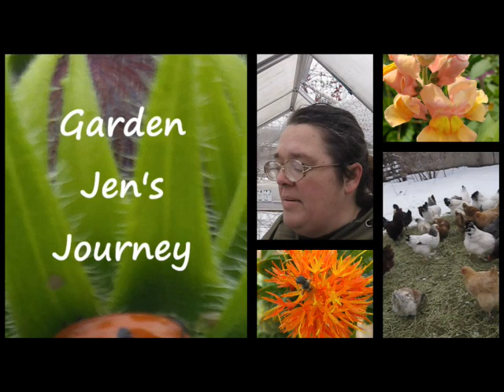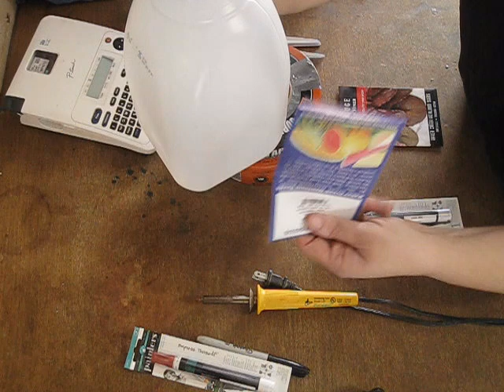Winter Sowing Guide - Tools for Winter Sowing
It's time to start planning on how we are going to start seeds.  I use a method called "Winter Sowing" and these are the tools I use.

Product Links:

** Labels I use

** Label Maker

** Label Maker Labels

** Paint Pen

** Gorilla Tape

My Winter Sowing Math:

Jugs - Free
Dirt - $18 for a 2 Cubic foot bag of Happy Frog
Plastic plant Labels - $8 for 100
Duct tape - $9 for the 35 yard roll
Paint Pen - $3
Label Maker -$13 for a 5 pack of refills
Seeds - $3 (average)

I can do approximately 40 gallon jugs with 1 bag of soil using 4-5 inches of moistened soil, one roll of tape, and one cartridge of printed labels ( which are completely optional). We will use that for our math. I also plant 5 tomato seeds per jug or 9 beans. So we will use that for our seed calculation. They are similar in cost.

Dirt = $18 ÷ 40 = 0.45
Tape = $9 ÷ 40 = 0.22
Plastic Labels $8 ÷ 100 = 0.08
Seeds = ($3 ÷ 50) x 5 = 0.30
Printed Labels ($13 ÷ 5) ÷ 40 = 0.06

Total cost for 1 jug = $1.11 (A bit more since the last time I did the math of $0.75 per jug due to COVID inflation)

Total cost per plant = $0.22

A pretty economical way to grow organic seedling's!

Other links:

✅  You can purchase things that were grown or made, right here on the homestead.

For garden growing, I use a seed starting method method called "Winter Sowing."  I do have a playlist that includes some of these concepts.